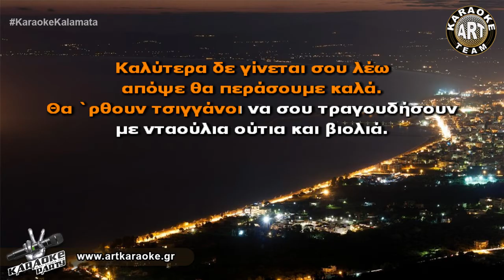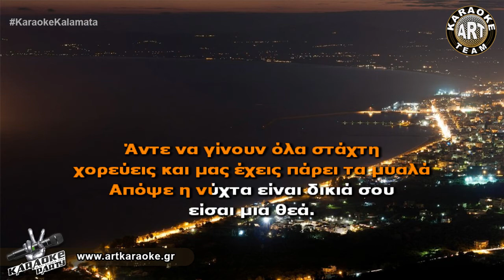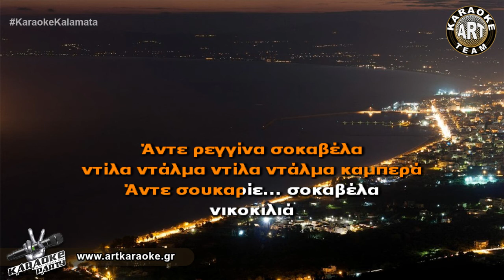Είσαι μια θέα (Karaoke) - Αναστασία & Josephine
🎤 Sing It! Είσαι μια θέα (Karaoke) - Αναστασία & Josephine

ΣΤΙΧΟΙ / LYRICS:
Καλύτερα δε γίνεται σου λέω
απόψε θα περάσουμε καλά.
Θα `ρθουν τσιγγάνοι να σου τραγουδήσουν
με νταούλια ούτια και βιολιά.

Άντε να γίνουν όλα στάχτη
χορεύεις και μας έχεις πάρει τα μυαλά.
Απόψε η νύχτα είναι δικιά σου
είσαι μια θεά.

Άντε ρεγγίνα σοκαβέλα
ντίλα ντάλμα ντίλα ντάλμα καμπερά.
Άντε σουκαρίε σοκαβέλα
νικοκιλιά.

είσαι μια θεά.

Άντε ρεγγίνα σοκαβέλα
Άντε σουκαρίε σοκαβέλα
νικοκιλιά.